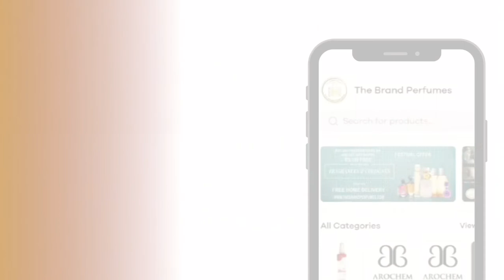The Brand Perumes || Best Budget Attar Under 149 Rs || Ertugrul Attar || No Alccohol Attar Review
Assalamo Alykum Dosto😊 , Umeed Hai Aaplog Khariyet Se Honge 😊

Aaj  Is Video Main Aik Branded Attar Ka Introduce Kar Raha Hu Woh Brand Ka Name
 " THE BRAND PERFUMES " Hai . Please Main Khud Woh Attar Use Kar Raha Hu Aik Baar Jaroor Purchased Kijye " Link Par Click Kare .

🎗THE BRAND PERFUMES is an Online Fragrance Store that serves it's customer with pleasing fragrance.

♟Follow Social Media The Brand Perfume 🔖

🔊 THE BRAND PERFUMES Attar Ki Kuch
     Khas Baatein 💡

◽ The Brand Perfumes Attar Long Lasting
       Fragrance Hai.
◽ The Brand Perfumes Non Alcoholic Attar
      Sale Karte.
◽ The Brand Perfume Aapko Bhut Acchi
     Attar Deti .
◽ The Brand Perfumes Attar  Par Abhi 25%
       Ertugrul Series Attar  Par Off Chal  Rahi .

🙆‍♂️ Big Sale THE BRAND PERFUMES

             🎗 Ertugrul Series Attar 🎗

🎈THE BRAND PERFUMES
 Comes with Mesmerizing Fragrance that
 Suits your Personality & Style, It is Best for
 Daily Use. Attar from THE BRAND PERFUMES
 does not Contain Alcohol and is Best in Price
 The Packaging it comes in Makes it a Best
   Gift for your loved ones.

■ THE BRAND PERFUMES

  🙏 Please Aaplog Aik Baar Buy Zaroor Karke
        Dekhe Aur Mujhe Bataye Main Aapko
        Aapna Number Dunga Waha Aap Mujhe
        Bataye 🙆‍♂️ Link THE BRAND PERFUMES

 ☎️ Easy Contact THE BRAND PERFUMES
  Store Any Problem

  ■  Video Credit :-

      🎙 Voice : Muzammil
       🎬 Editing : Fahd
       📸 Website Eiditing : S.H.M Team
       🔊 Background Voice : N.C.N Nasheed
        📂 Thumbnail Credit : Muzammil

Thanks To All Syedhamzamallik Team 😊

Team Admin : Muzammil Malick
 Head Member : Fahd
 Owner : Aeram Noor

Please Aik Baar Zaroor Purchase  Kare  Bhut Acchi Fragrance Hai .